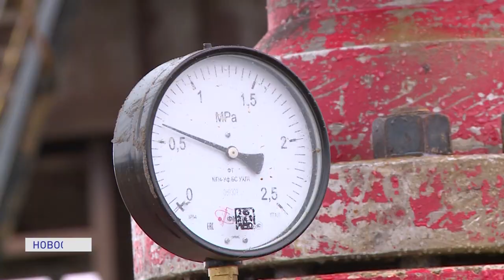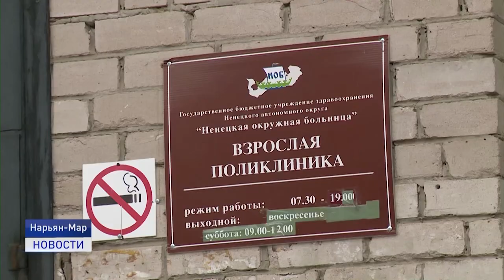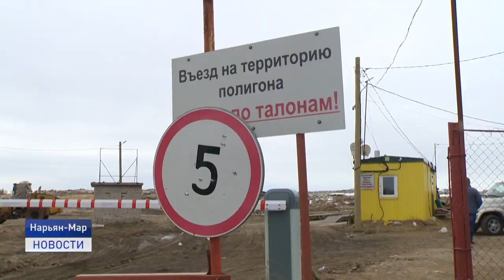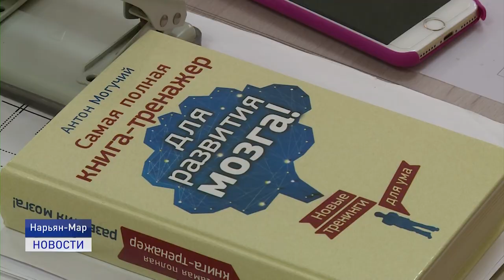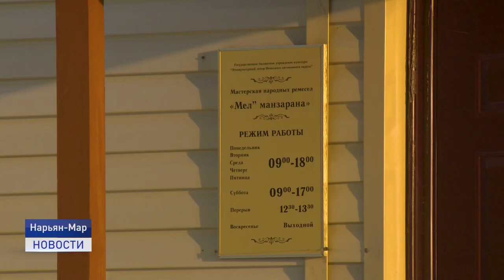Новости Ненецкого округа от 22.04.2021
Последствия инцидента на Ярейюском месторождении устранены. Причины перелива нефтесодержащей жидкости из скважины на выясняются. В нашем эфире кадры с кустовой площадки нефтепромысла.

В Нарьян-Маре продолжается активная подготовка к паводку и жаркому лету. В районе полигона твердых бытовых отходов прошли учения по локализации пожаров.

Нейрогимнастика, скорочтение, мнемотехника. Этими навыками теперь в совершенстве владеют выпускницы благотворительного проекта "Арктическое долголетие".